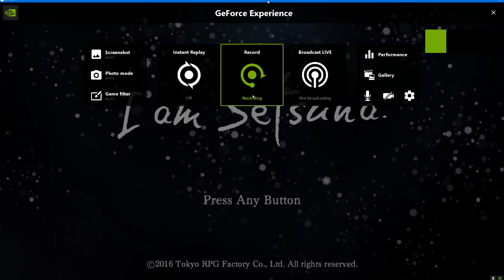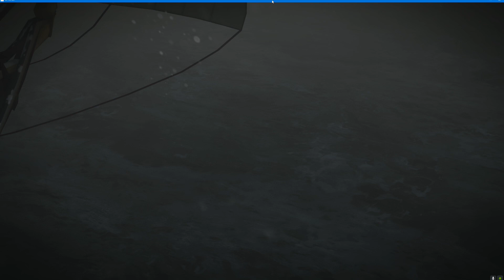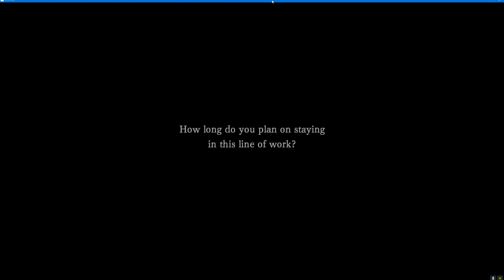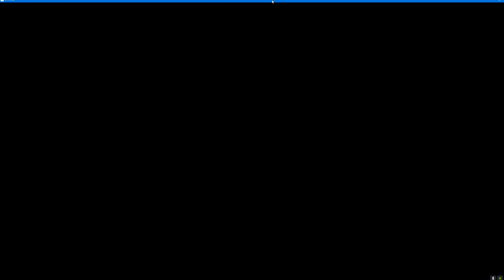Let's play I am Setsuna (2016, PC)